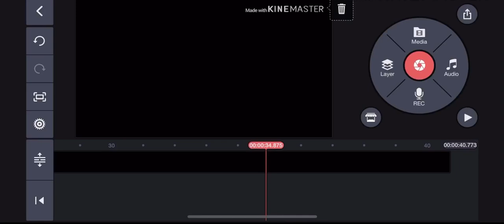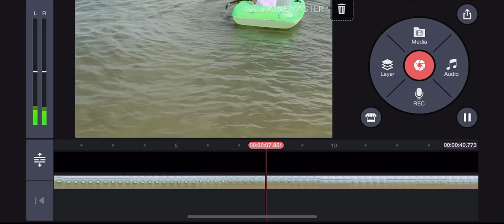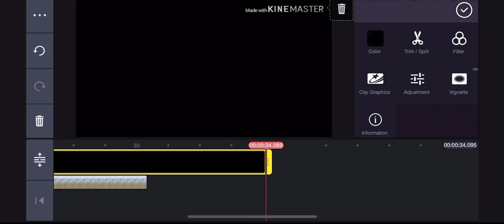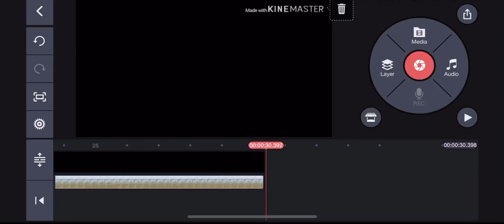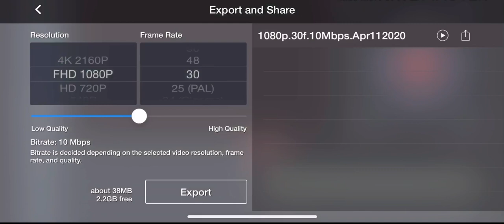How to change portrait video copy into landscape video | kinemaster basic tutorial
a simple subscription without spending a single penny could help my family stability